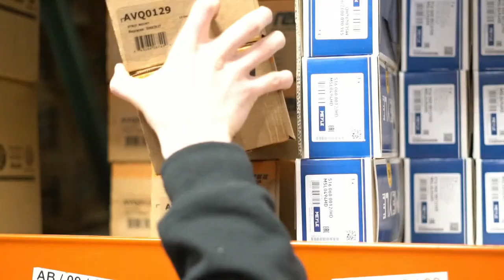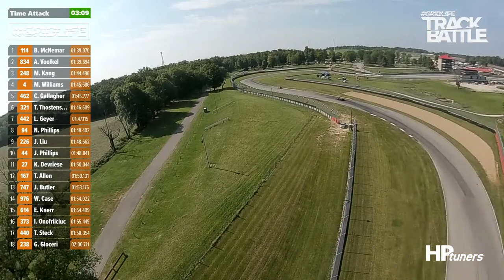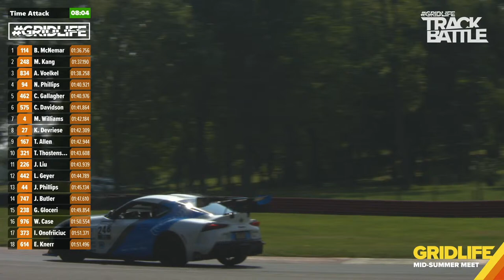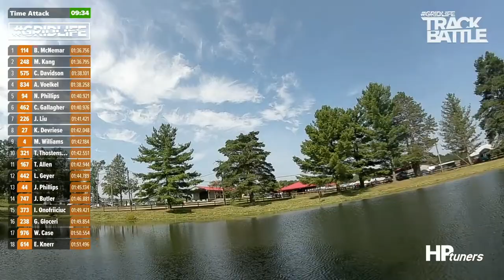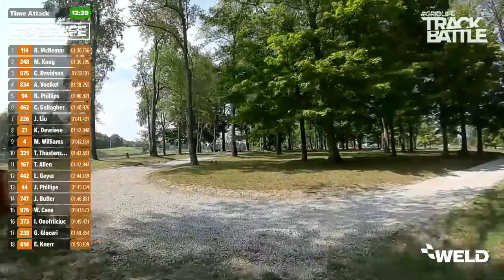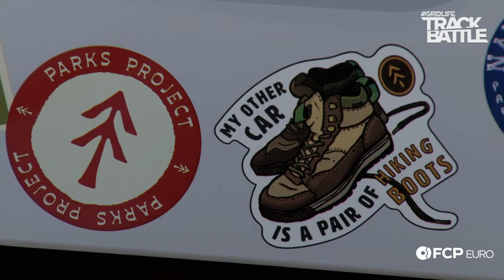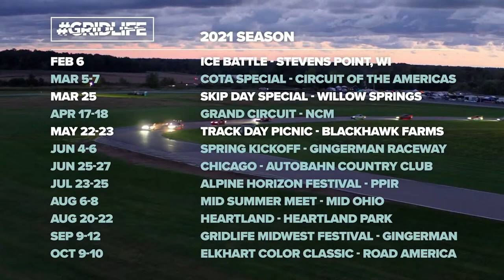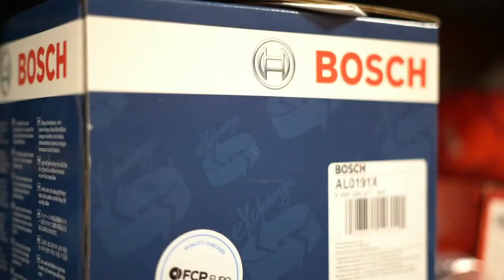LIVE! GRIDLIFE Mid-Summer Meet - GLTC + Time Attack - Friday Morning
GRIDLIFE returns to an American classic - Mid-Ohio Sports Car Course! This weekend, GRIDLIFE Live will cover GRIDLIFE Touring Cup and TrackBattle, with special guest announcer Greg Creamer!

All times in EST
10:00 AM - Time Attack
11:20 AM - GLTC Practice

Falken
FCP Euro
Valvoline
MOMO
Forgestar
BC Racing
Hawk
STA-BIL
303
Advance Auto Parts
HP Tuners
Rocks Trailers